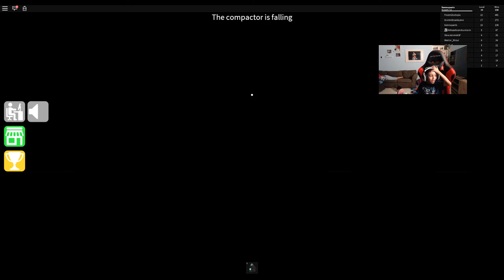Liam Live Stream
Streaming some Roblox today as a trial run